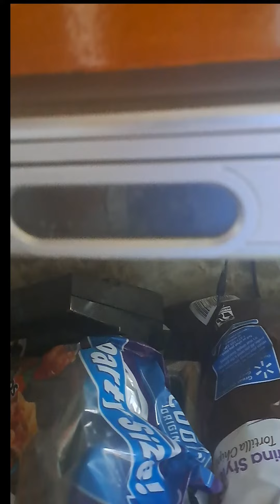natural disasters movie